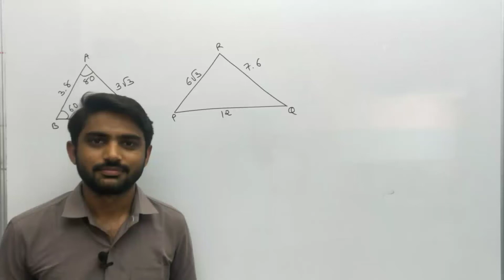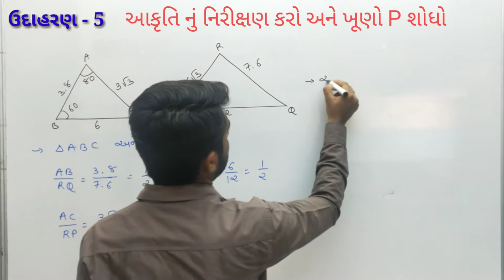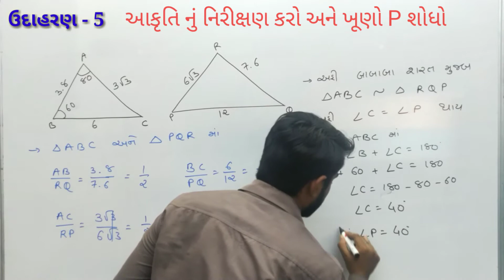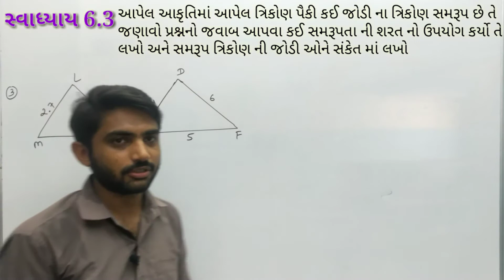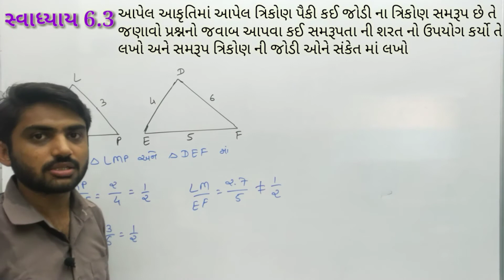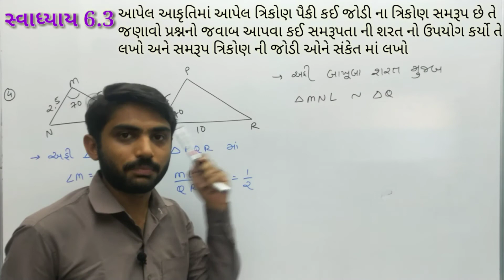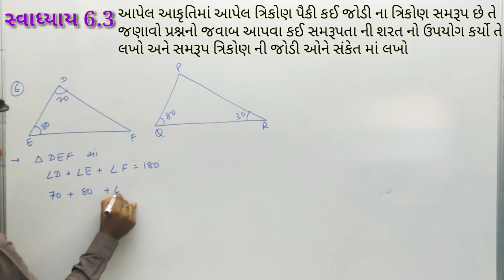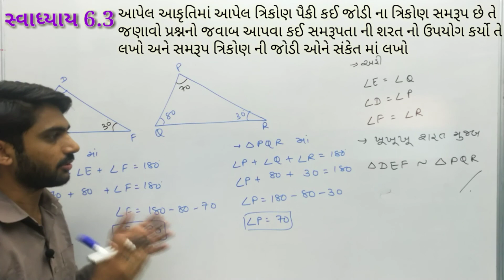std 10 maths ch 6 / ત્રિકોણ / સ્વાધ્યાય 6.3 / Q -1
✒️Rudra Education🖋️

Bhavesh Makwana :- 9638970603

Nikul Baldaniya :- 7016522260